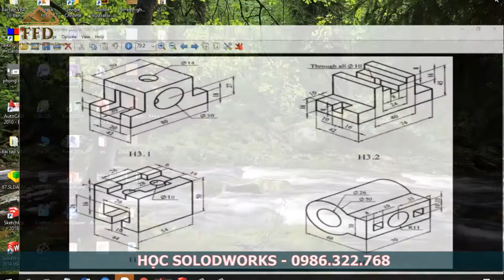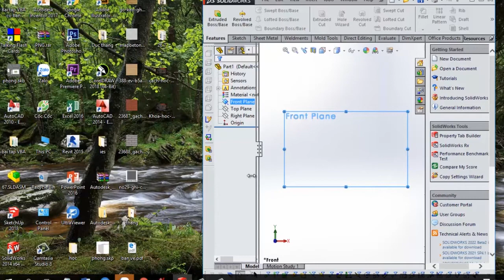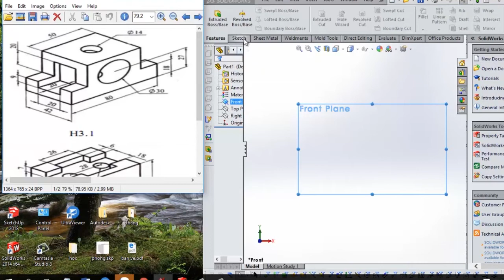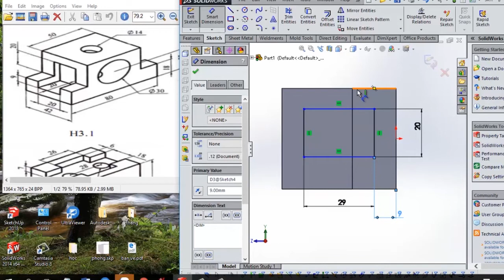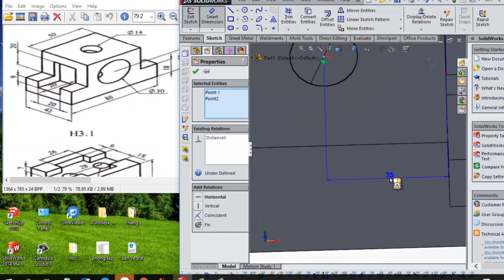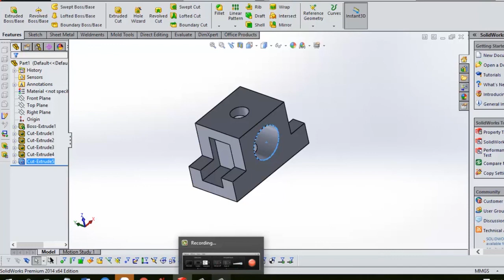Học solidworks tại Hải Phòng | Tạo đế trục bằng solidworks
Học solidworks vẽ chi tiết cơ khí với bài dạy Tạo đế trục bằng phần mềm solodworks
Bạn đang gặp khó khăn về phần mềm solidworks. Bạn muốn vẽ chi tiết máy. Hãy xem đoạn video chia sẻ của mình nhé. Video này chỉ hướng dẫn về 1 khía cạnh. Mong rằng sẽ có nhiều video nữa giúp bạn nhiều hơn. Mọi chi tiết xin liên hệ 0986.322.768 để tham gia những khóa học Solidowrks từ cơ bản đến nâng cao, được chỉ dạy một cách tỉ mỉ và chi tiết nhất
Cam kết chất lượng uy tín. Với các khóa học như:
+ Học sketchup tại Hải Phòng
+ Học 3dsmax tại Hải Phòng
+ Học Revit tại Hải Phòng
+ Học Vray tại Hải Phòng
+ Học autocad tại Hải Phòng
+ Học Photoshop tại Hải Phòng
+ Học Illutrator tại Hải Phòng
+ Học Corel tại Hải Phòng
+ Học  làm phim tại Hải Phòng
+ Học tin văn phòng tại Hải Phòng